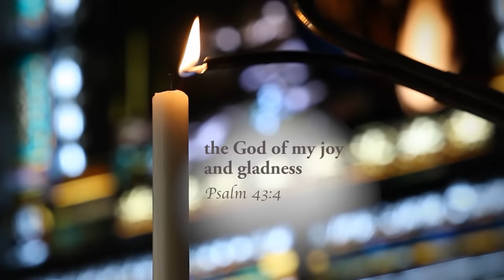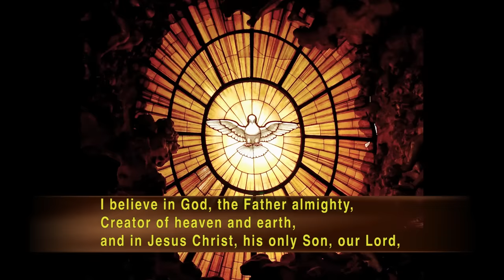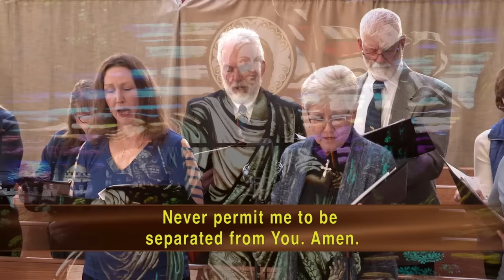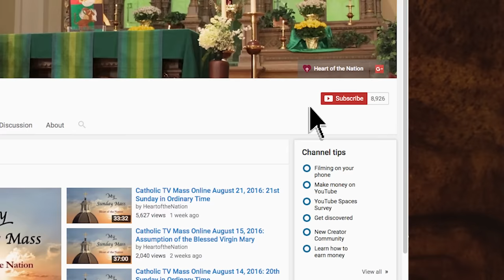Catholic TV Mass Online January 21, 2024: Third Sunday in Ordinary Time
Presider: Fr. Chuck Hanel
Parish: Queen of Apostles
Choir: Queen of Apostles

Text Fron the Gospel and Homily ~ January 21, 2024

A reading from the holy gospel according Mark. Glory to you, o lord.

After John had been arrested, Jesus came to galilee proclaiming the gospel of God: "This is the time of fulfillment. The kingdom of God is at hand. Repent, and believe in the gospel." As he passed by the Sea of Galilee, he saw Simon and his brother Andrew casting their nets into the sea; they were fishermen. Jesus said to them, "Come after me, and I will make you fishers of men." Then they abandoned their nets and followed him. He walked along a little farther and saw James, the son of Zebedee, and his brother John. They too were in a boat mending their nets. Then he called them. So, they left their father Zebedee in the boat along with the hired men and followed him.

This is the time of fulfillment. The kingdom of God is at hand. Repent and believe in the gospel. Those three statements, boy, you could write encyclopedia about those three statements. They are so full of meaning. The time of fulfillment. This is something great is about to happen. God is going to do something, and that God has never done before. And nothing as great as I mean the only thing that would compare to it at that time would have been creation. Maybe freeing the Israelites from slavery in Egypt maybe freeing them from Babylonia. But this time of fulfillment, that is, the time of the Christ coming into the world, is bringing to creation a climax. And you are lucky enough to be here to see it. And to hear it. What is this climax? The kingdom of God. It is at hand. The kingdom of God is breaking in. The kingdom of God. What can we say about that? It's the fulfillment of God's plan. For all of us. It is, it marks at the same time it marks the end of history as we know it. It marks the end of human history but only to begin something that is even better. We hear Jesus talk about the kingdom of God is like a mustard seed. That's what it's like right now. A mustard seed. We barely can detect it. And many of us don't detect it at all. But one day it is going to encompass everything. It is going to be the whole milieu, the whole paradigm in which we live. We don't necessarily understand now how that's going to happen, but I have a sneaking belief, that one day after the kingdom is fulfilled, we're going to see very clearly how it was present now even as a mustard seed and we're all going to say oh boy why didn't it dawn on me then that the kingdom was present then but is now, is now fulfilled. So, what do we do in light of those truths? The time of fulfillment, the kingdom of God is at hand will we have to repent? We have to change. We have to change our mind we have to change our way of thinking and there's an urgency to this that is reflected in what Jesus does next. He calls Peter, Andrew, James and John. And immediately they drop everything and follow Jesus. It's a symbol of what repentance is. A change of mind that is in terms of the kingdom, immediate and complete. Leaving everything behind. Well, you know, it doesn't mean we literally turn our back on the people we love and that love us but it means that from now on we're going to see everything, even our loved ones, in terms of the kingdom. We need to, in order to be ready for it, we need to act as if we were already there. Where love is going to be the most important thing and where fulfillment will be ours. Jesus is calling you and me the same way he called Peter, Andrew, James, and John. Hopefully we will be able to let everything else go and follow him because he will lead us into his kingdom.

Psalm 25: Teach Me Your Ways O Lord

Preparation: To Live With Him Forever

Sending Forth: God Has Chosen Me

Mass Setting: Mass of Mary Magdalene